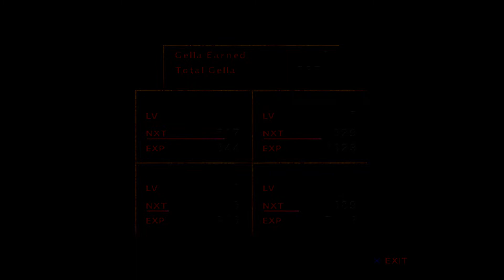Wild ARMs 4 Part 6 Playthrough 1080p (No Commentary)